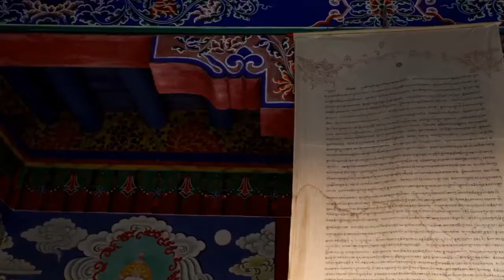Be free from your stress and leave ur anxeity and listen to this music, it will help you be Calm!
Listen to this beautiful relaxing music to help you be calm and unwind.
Thank you friends and much love!